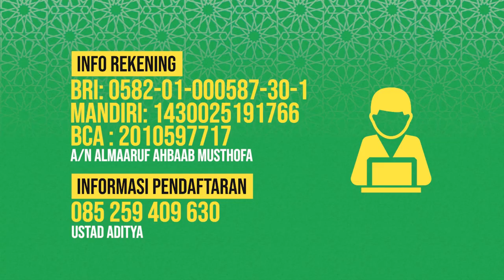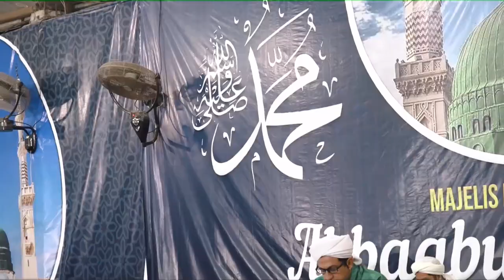Amalan Akhir Tahun Dan Awal Tahun Dalam Islam - Habib Hasan Bin Ismail Al Muhdor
Pertanyaan:Habib Apa Saja Amalan Awal Tahun Dan Akhir Tahun Dalam Islam?

Dalam video tanya jawab di radio ahbaabul musthofa kraksaan, Habib Hasan menjelaskan tentang Amalan Akhir Tahun Dan Awal Tahun Dalam Islam - Habib Hasan Bin Ismail Al Muhdor